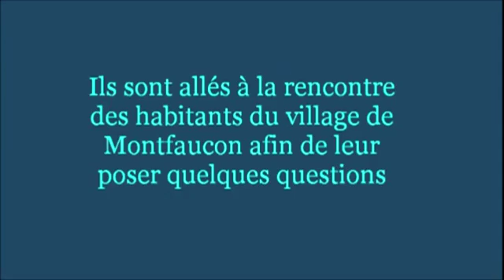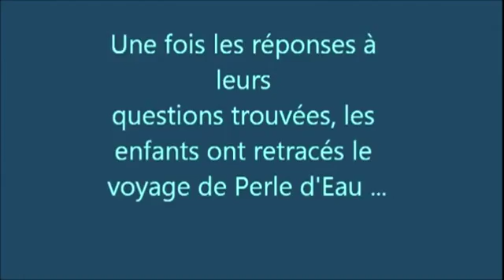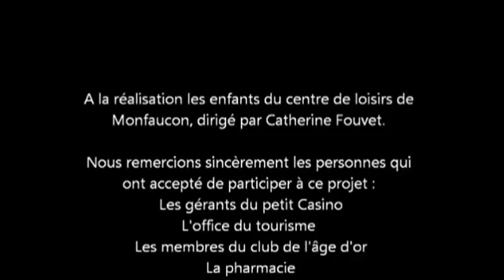Le centre de loisirs de Montfaucon enquêtent sur l'eau !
Ce film est le résultat du projet pédagogique mené par le centre de loisirs de Montfaucon et le CPIE du Velay